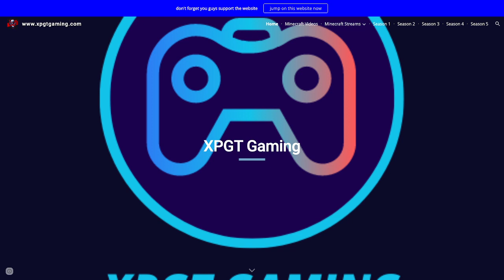That was really bad what i did in the nether Minecraft gameplay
once again where back again you guys XPGT funhouse is now back in action again so i'll be posting minecraft gameplays every weekend so don't miss it also check out the website & make shour you support it + always leave a like and a comment and don't forget to subscribe to my channel and please don't miss any future content + mark your calendars too